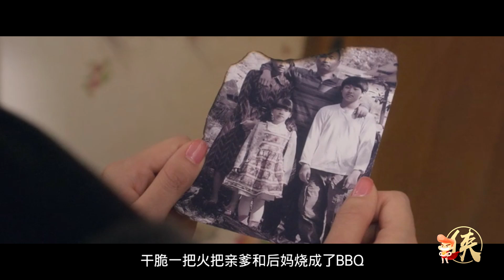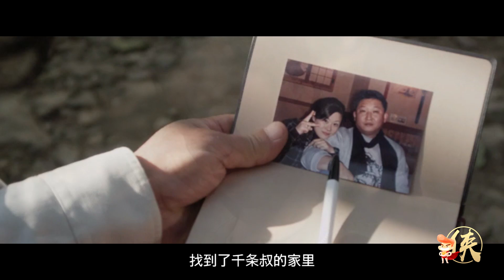马东锡大叔的冷门惊悚大片《陷阱》，看过的不多，但看完的都不肯分享...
根据真实事件改编，讲述了一对夫妇看到网络上的美食情报，就来到孤岛上寻找这间餐厅，却遭遇了意料之外的重重危机。